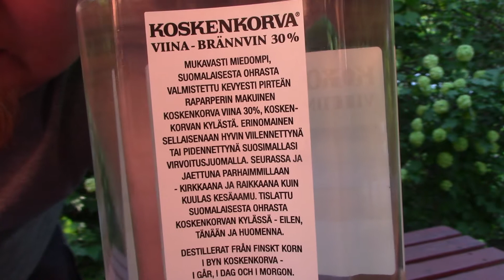Juomatesti: Koskenkorva Viina Raparperi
Rapapers... eikun raparperin makuista Kossua, uusi tuote Alkon valikoimassa. Hyttyset ja mäkärät on perseestä!